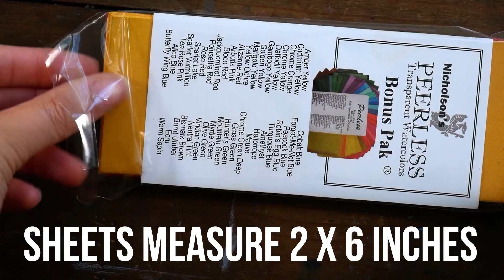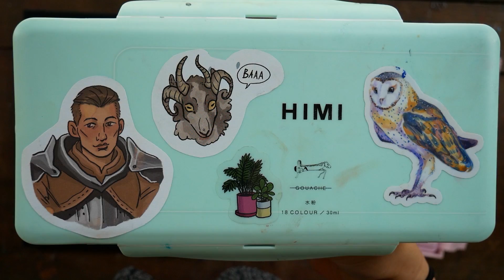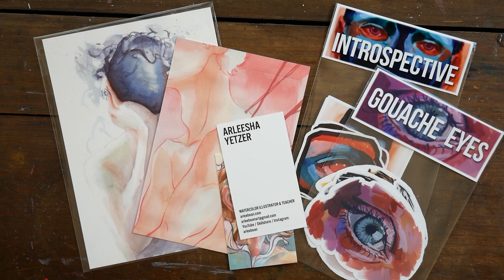Thank you ♥ 100K GIVEAWAY! [GIVEAWAYS NOW CLOSED]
This link will also give you two free months, if you're new!

(See the things I'm interested in currently. You might enjoy them for yourself, or it's a good way to gift something to me if you've ever wanted to do that. Please don't feel obligated to do that, however. ♥)

MUSIC
"Decorum" - Vincent & A Secret
Arleesha Yetzer
United States